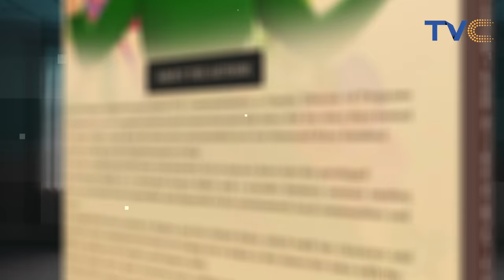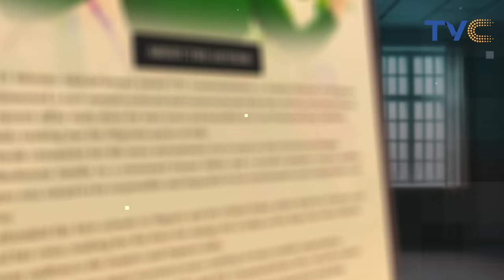The True Story Of 'Morayo Afolabi-Brown' Revealed By The Queen Of Talk TV [FULL VIDEO]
Ahead of the launch of the book "Queen of Talk TV", first time author, and yourview host, Morayo Afolabi Brown speaks on what motivated her to write her book. She further narrated certain events that thoroughly shaped her life's journey.

In this video, she spoke about her accident and gave us insights as to how it happened. In her words, it was like a scene in a blockbuster movie.  Watch and Enjoy!